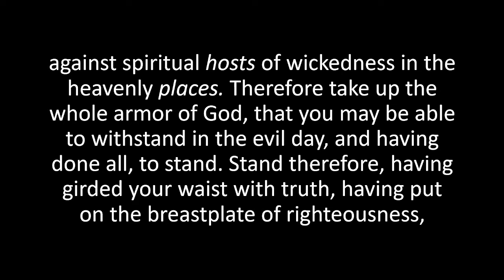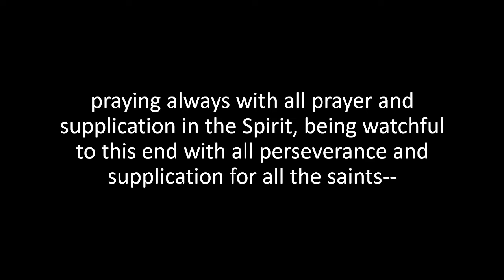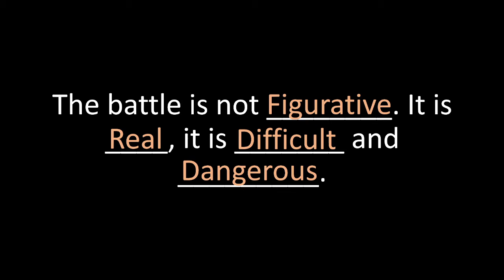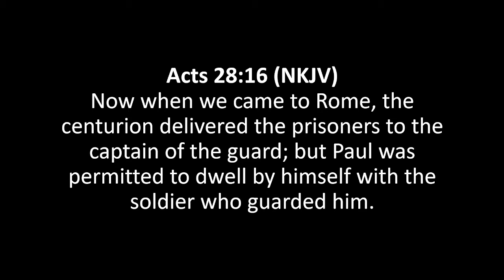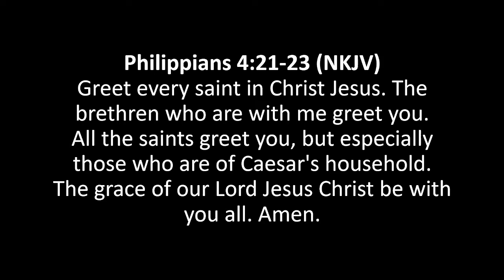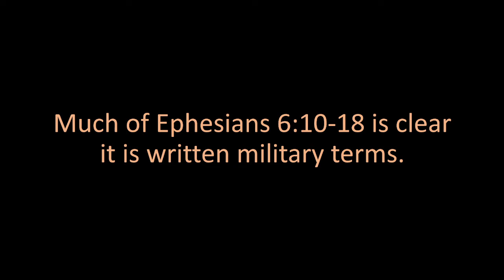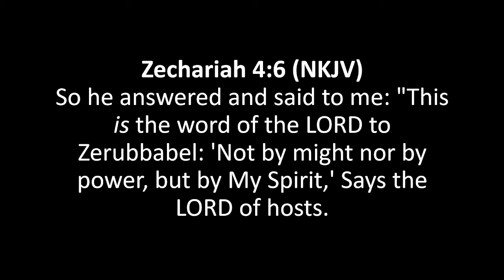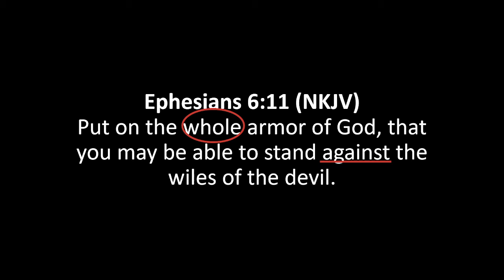Armor of God 1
Recorded Live Wednesday, January 5th, 2022, at Faith Fellowship Church, Houston, MO